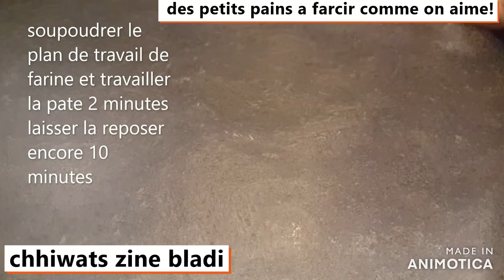Pain a farcir /super moelleux et facile et rapide !chhiwats zine bladi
Ingrédients
530 g de farine tamisée
350 ml d'eau tiède
1 sachet de levure sèche 7 g
1 cuillère a café de levure chimique
1 cuillère a soupe d'huile d'olive
1 cuillère a café de sel